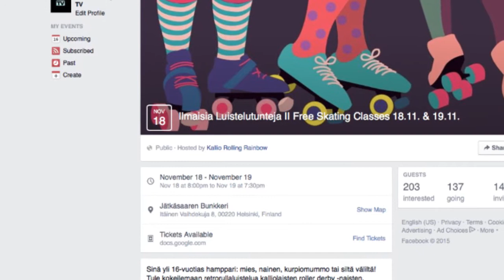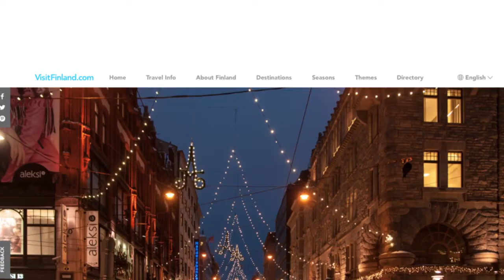HOW TO HELSINKI - What's on Week 47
Heidi selects her favorite cool stuff to do in Helsinki.

Free Skating Classes with Kallio Rolling Rainbow
18.11 and 19.11

Almost Star Wars
Movie Screenings starting 19 November at Elokuvateatteri Orion.

Restaurant Day
21 November
A food carnival when anyone can open a restaurant for a day

Aleksanterinkatu Christmas Street 2015 Opening
22 November - 2pm